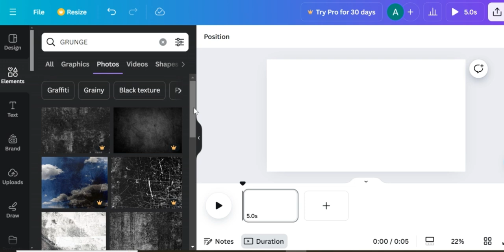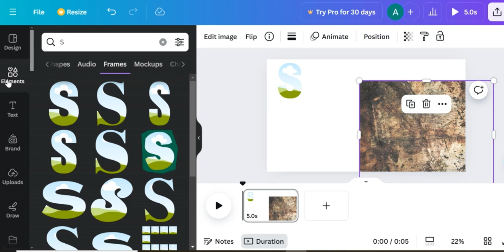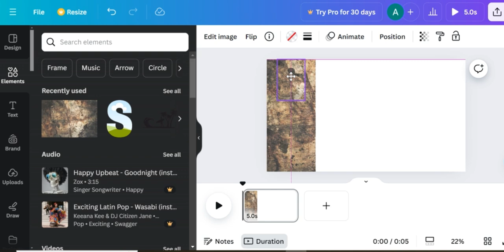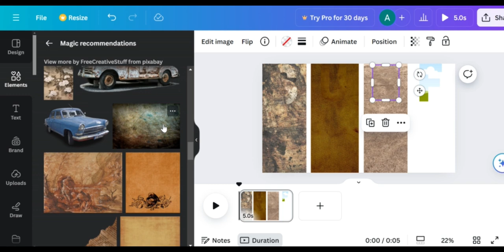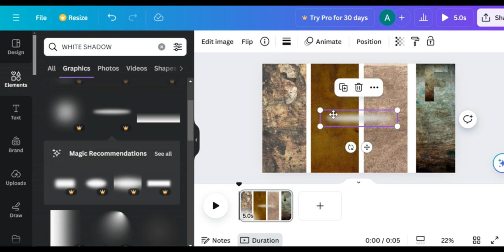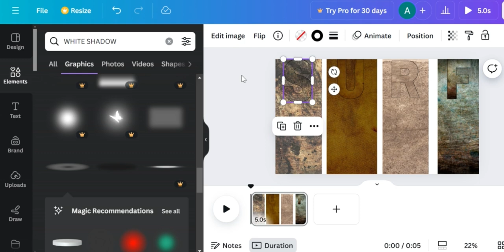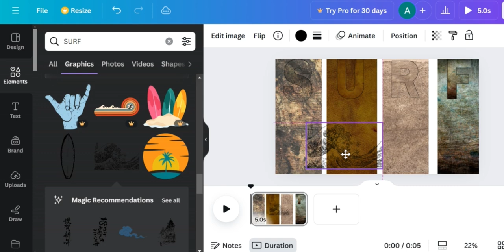GRUNGE POSTER DESIGN IN CANVAS